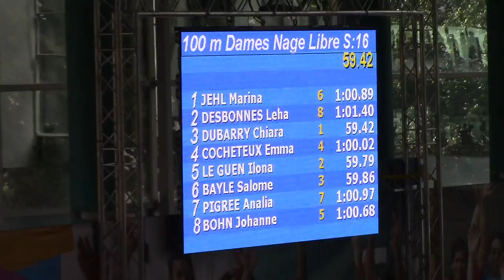Serie 100NL Léha DESBONNES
Championnats de France Minime Amiens 2016 -Travail-Collectif-Rigueur-Plaisir-